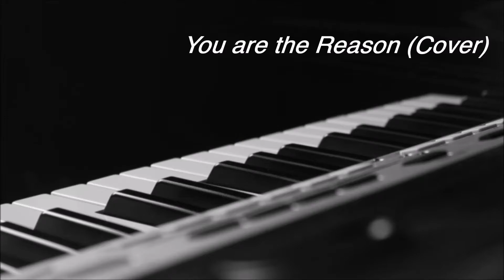You Are The Reason (Cover) | Calum Scott | Ramgopal Harikrishnan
As you Guys requested for this song in my Instagram. Thanks for all the support guys :)

Vocals : Ramgopal Harikrishnan

Keyboard : Ramgopal Harikrishnan

Mixing and Mastering : Ramgopal Harikrishnan